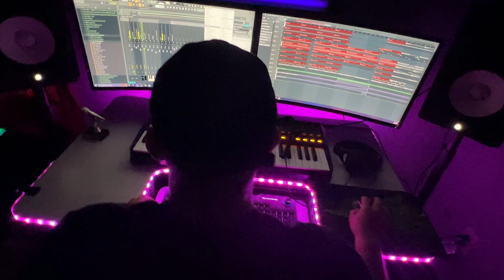Mad Chemist Productions | Purchase Your tacks Today